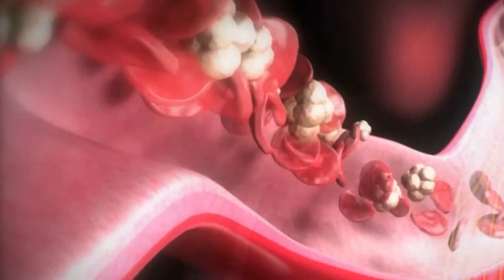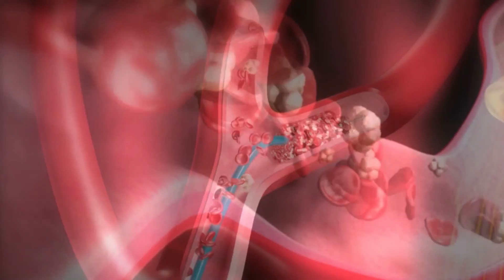ಮಾನಸಿಕ ಸಮಸ್ಯೆಗೆ ಆಯುರ್ವೇದದಲ್ಲಿ ಪರಿಹಾರ|| Health guide